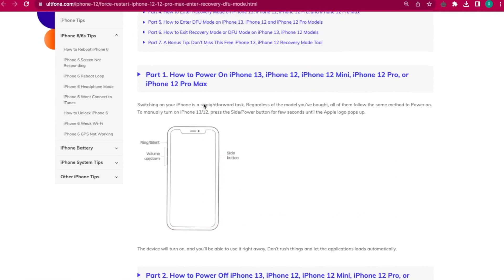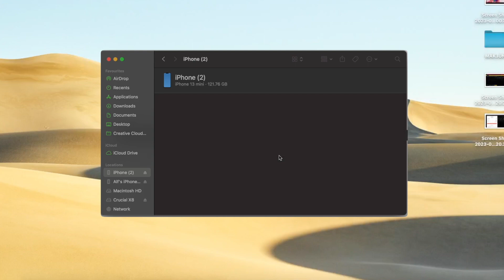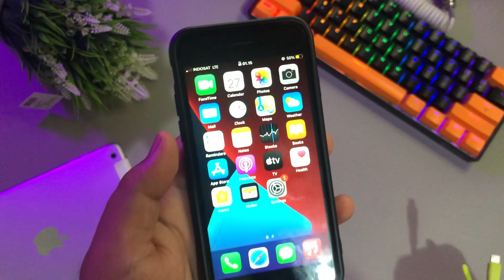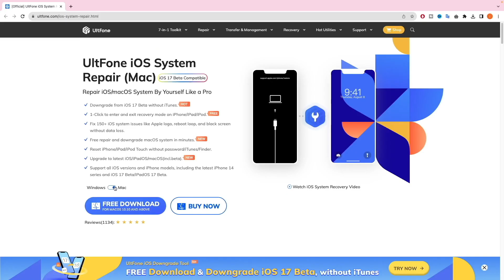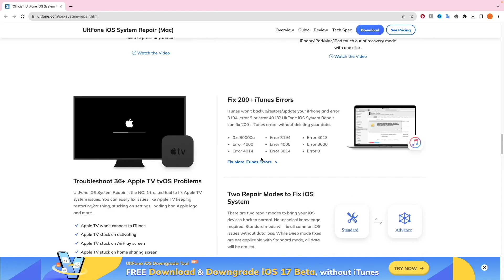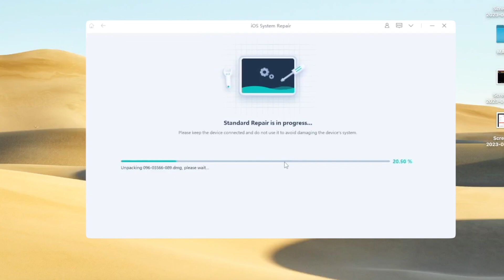FREE! How to Fix iPhone Stuck in Recovery Mode 2023- iOS 17 Supported | No Data Loss!!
If you're an iPhone user who recently updated to iOS 17 and now finds themselves stuck in the dreaded Recovery Mode, don't worry; I've got you covered. In today's video, I'll introduce you to an incredible tool called UltFone System Repair that can help you fix iOS 17 stuck in recovery mode quickly and hassle-free

⏰Timestamps:
00:28 Solution 1: Force Restart
00:51 Solution 2: Connect to iTunes and Restore
02:11 Solution 3: Exit Recovery Mode by Using UltFone iOS System Repair